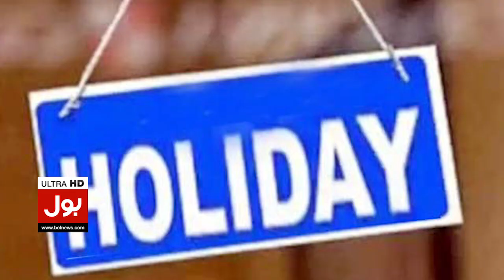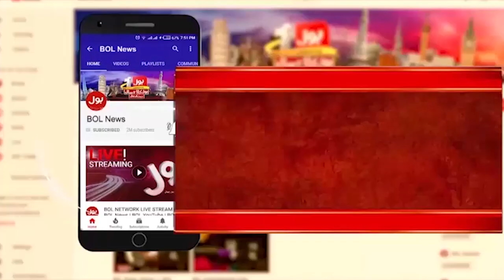Govt Announcement Of 4 Holidays | Saudi Arabia Indolence Day | Breaking News | PTI Jalsa